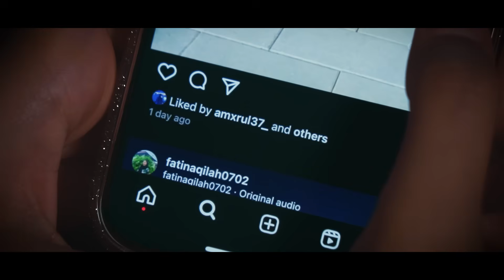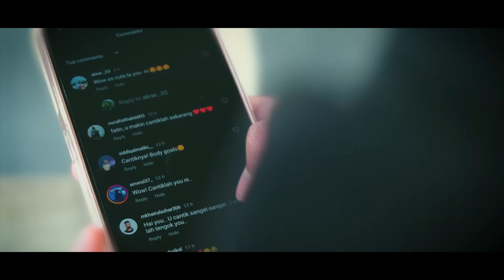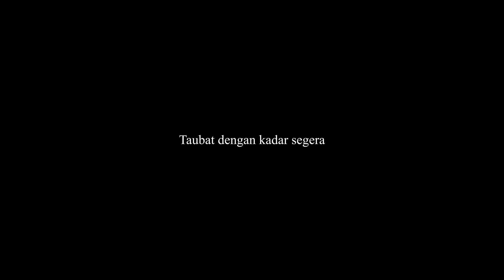ISTERI SETAN (PART 2 - Buka tudung kau!) | Shortfilm TeamBuatHal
Jangan la kau buka tudung sebab nak cari rezeki.
Pesanan untuk diri sendiri.

Eh! Saya tak berudung la... HIks!

Support kami untuk hasilkan lebih banyak video menarik di